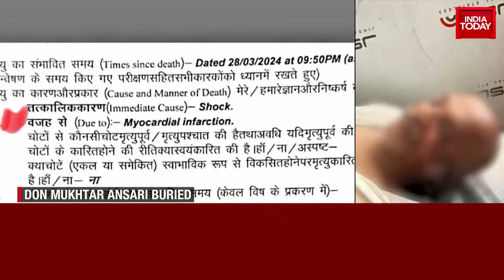Gangster-Turned-Politician Mukhtar Ansari's Funeral Stirs Ghazipur | India Today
A massive crowd gathered in Ghazipur for the funeral of gangster-turned-politician, Mukhtar Ansari. Heated arguments broke out, leading to police intervention. The District Magistrate of Ghazipur had a heated conversation with Afzal Ansari, Mukhtar's brother. Mukhtar's body was laid out in Ghazipur on Friday night, with heavy police deployment for the funeral.